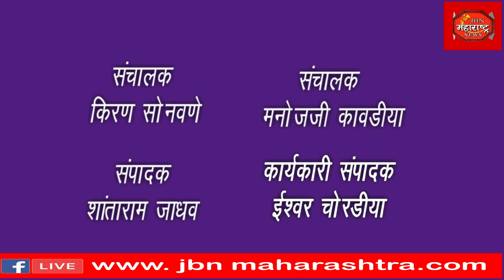माजी नगराध्यक्षा साधना महाजन यांच्या हस्ते उपजिल्हा रुग्णालयातील सोनोग्राफी मशीन चे उद्घाटन